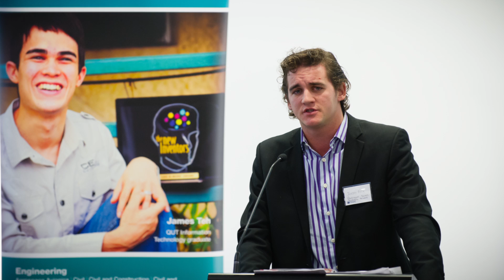Martin Zerk - QUT Mechanical Engineering Dean's Scholar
Martin Zerk, a Bachelor of Mechanical Engineering student, speaks of the Dean's Scholars Program.

"One of the major benefits of the Dean's Scholars Program is that you are aware of who the other academically-minded, dedicated students and staff and industry professionals are, so you quickly build a network of the people who are looking to excel in their various fields." - Martin Zerk